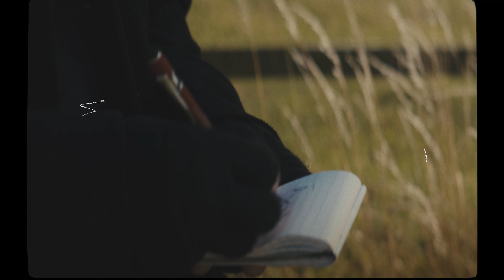TOY CAR - Burn The House Down [Official Video]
Who's been telling lies? Your secret's out, the systems down. Glow red in my eyes, I'm burning up you're close enough. Slowly, why you taking it slowly? Don't take the easy way out don't light the match.

Help me understand, strange days never end for us. Let's start again we'll burn the whole house down.

Fire climbs above me, you're my desire you make me high. Lonely, you weren't made to be lonely. Just take the easy way out go on light the match.

Help me understand, strange days never end for us. Let's start again we'll burn the whole house down. Help me figure out, save me if you can. Let's start again we'll burn the whole house down.

Directed by Lewis Evers @lewis_evers
DoP Sam Davies @sjdaviesfilm
Produced by Jordan Melia @bertbod
Gaffer Chris Bird @chrisbirdmedia
1st AC Martin Welsby @martinwelsby
Prod Assist Harriet Buckley @h2rriet
Colourist Simon Grassi @simongrassi